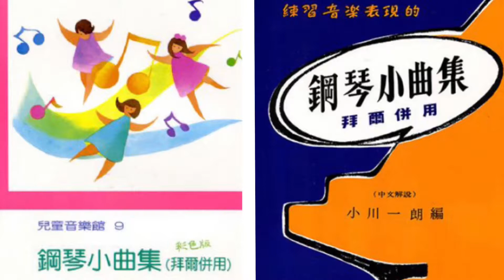鋼琴小曲集 No.48 在墨西哥 ｜芳屹的鋼琴園地